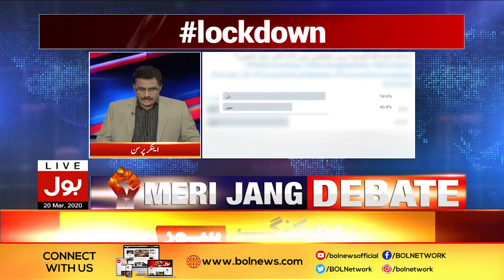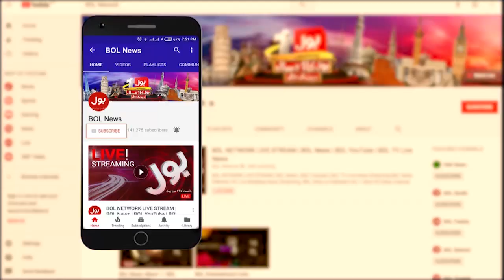Lock Down or Not? | Meri Jang with Noor Ul Arfeen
Noor ul Arfeen slams PM Imran Khan | Meri Jang
Noor ul arfeen on imran khan government
Sindh announces partial lockdown
Aap ne ghabrana nahi hai
کیا کرونا سے بچاؤ کے لیے لاک ڈاؤن ہونا چاہیے؟